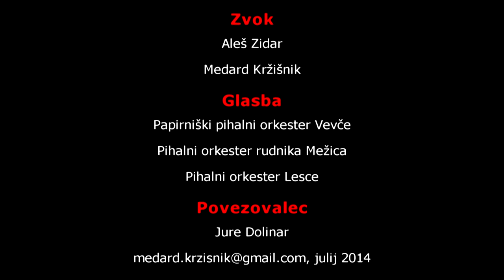Častna četa Gasilske zveze Ljubljana na paradi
Častna četa Gasilske zveze Ljubljana na paradi ob sto tridesetem rojstnem dnevu Prostovoljnega gasilskega društva Bizovik, v Bizoviku, v Ljubljani, 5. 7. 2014